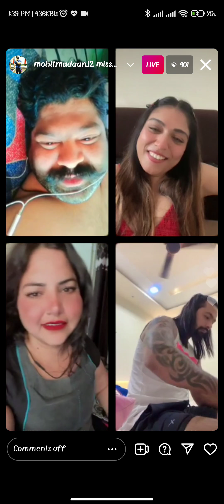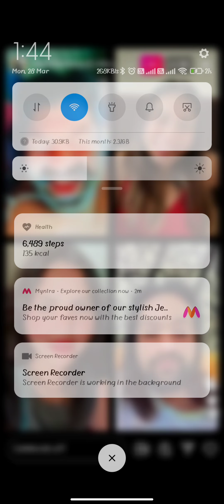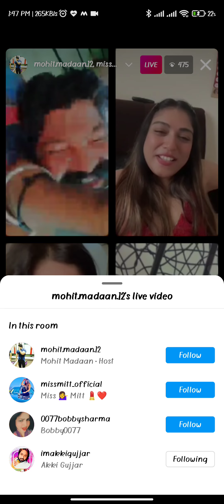28 March 2022